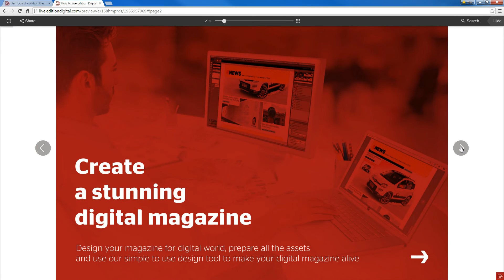How to rearrange pages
This video demonstrates how easy it is to change the page organisation. Just drag-and-drop, that's all you need!

You can sigh up and start using our smart digital publishing system for free right away We also suggest that you take a look at our beginners guide The beginners guide also includes a downloadable package with media assets so you can follow along.